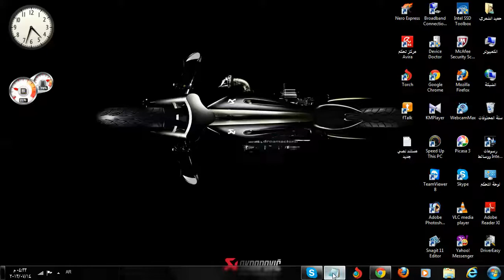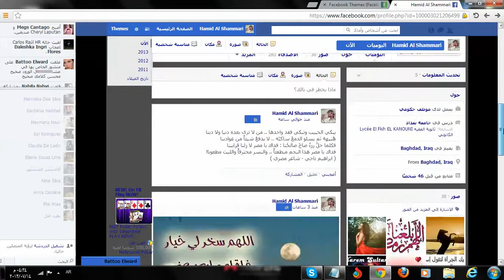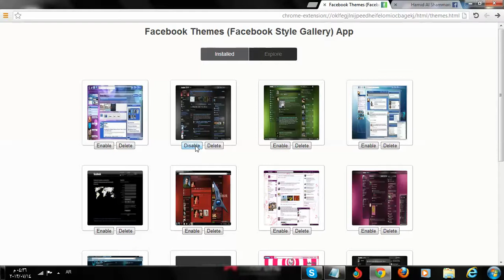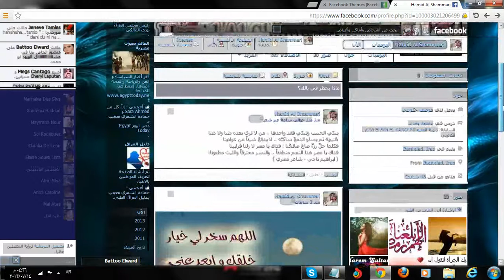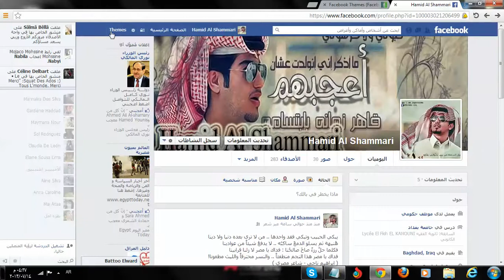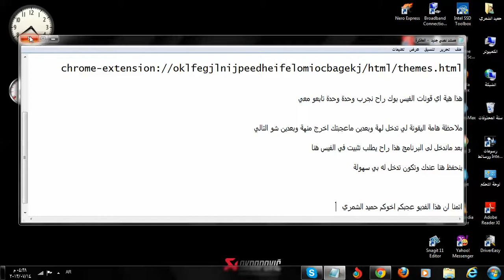تغير شكل الفيس بوك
chrome-extension://oklfegjlnijpeedheifelomiocbagekj/html/themes.html    ______________

____________ h.alshamre Skype